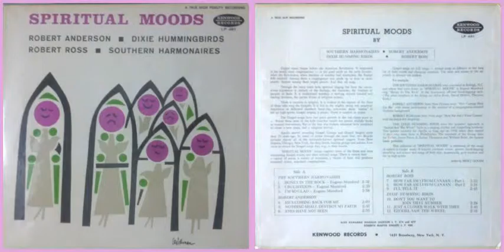Robert Anderson / He's Coming Back for Me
Track A-4 on "V.A. - Spiritual Moods" (1959) released by Kenwood Records featuring recordings on Apollo label.